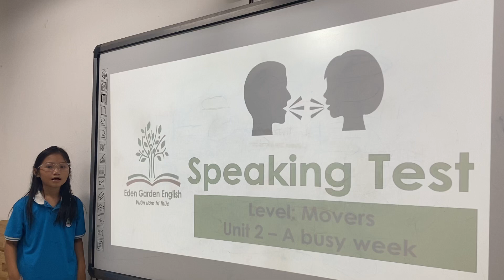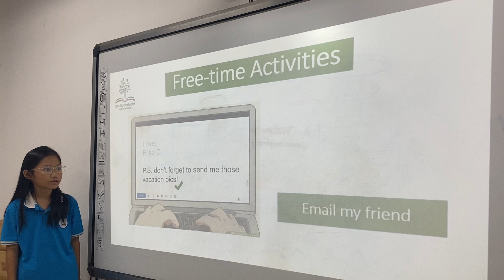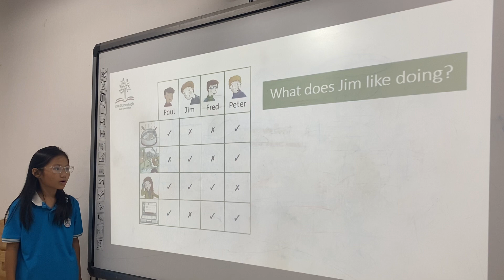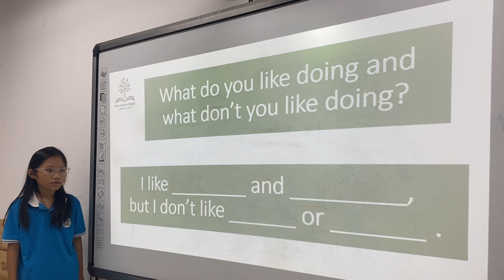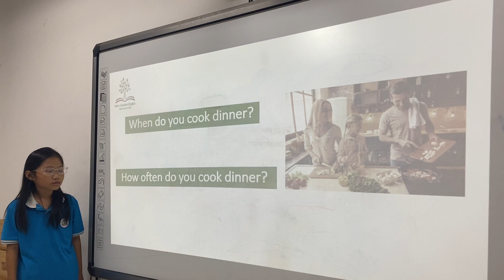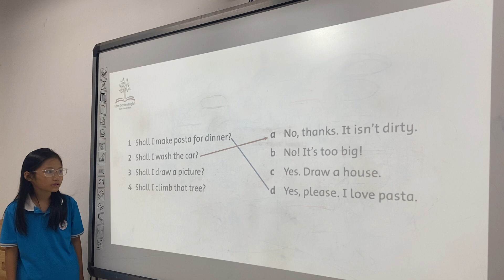K163 GRM Unit 2 Luna Phương Uyên